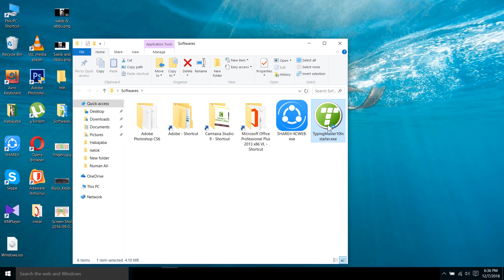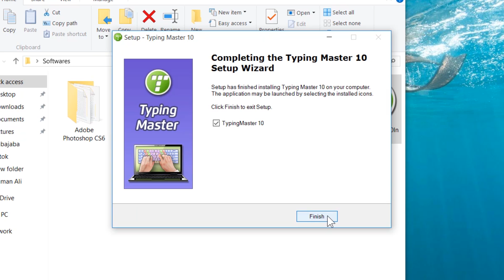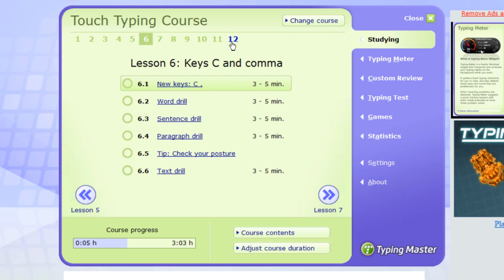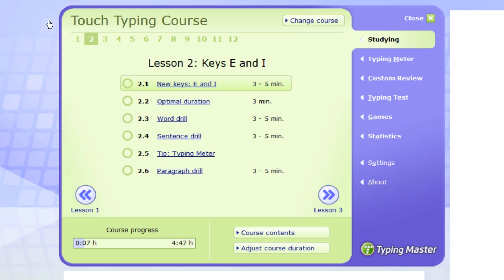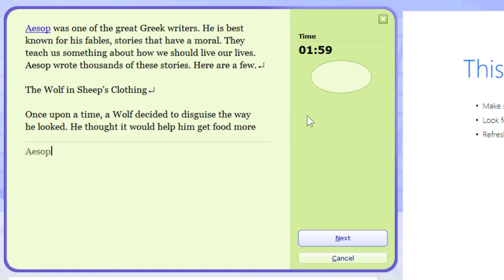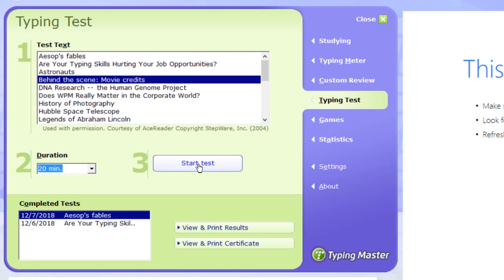কম্পিউটারে টাইপিং শিখুন, ঝড়ের গতি আনুন এবং আপনার টাইপিং গতি মাপবেন যেভাবে। Typing Bnagla Tutorial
কম্পিউটারে টাইপিং শেখার নিয়ম, ঝড়ের গতি আনুন এবং আপনার টাইপিং গতি মাপবেন যেভাবে। Speed Typing Bnagla and Typing test Tutorial for basic and advance.